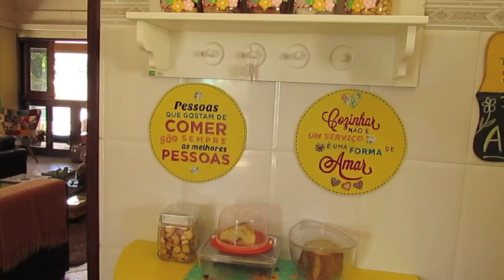Novo cantinho da cozinha